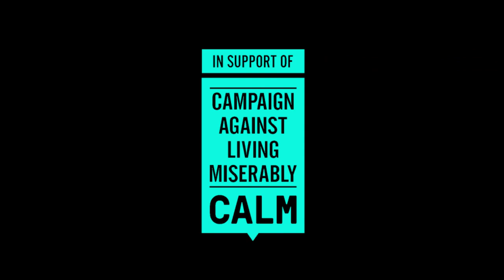FIGHTER: Dean Garnett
FIGHTER, a project by photographer Conor Clinch explores the hyper-masculine world of MMA to reveal the hopes and vulnerabilities of men pushing their minds and bodies to the limit.

Film by Jack Hartley